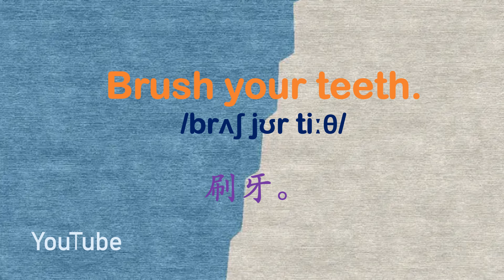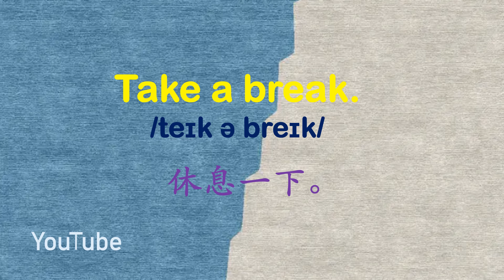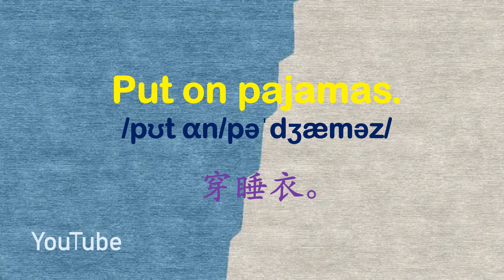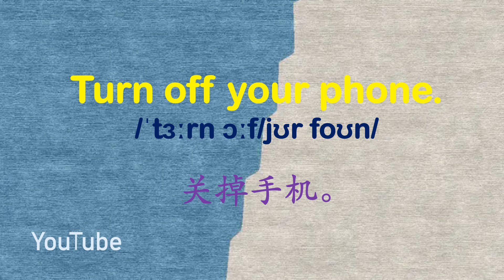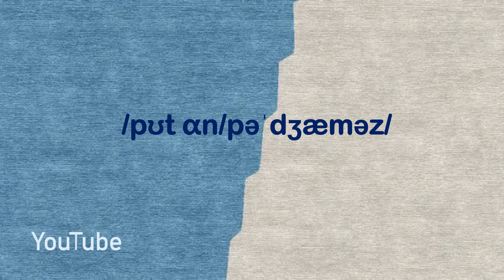零基础英语口语：每天5句掌握1000词 第一百四十九课